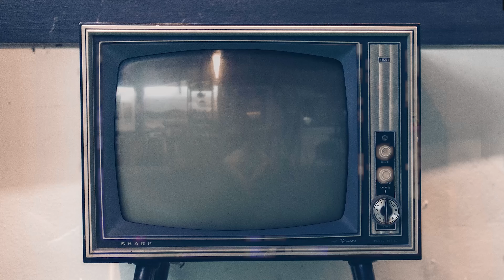اشتريت ألعاب بـ90,000 جنيه! 🚀 | كيف غيرت حياتي؟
في الفيديو ده، اشتريت ألعاب بــ90,000 جنيه، وأقول لكم السبب اللي غير حياتي بشكل كامل! 🚀😱 هل يستحق الأمر؟ وهل كانت الألعاب السبب في التغيير الكبير ده؟ تابعوا الفيديو علشان تعرفوا كل حاجة!

🎮 **محتوى الفيديو**:
- فتح وتجربة الألعاب المشتراة.
- كيف أثرت هذه الألعاب على حياتي؟
- لمحات عن الألعاب التي اشتريتها والتجربة وراء كل واحدة منها.
- تفاصيل مفاجئة عن تكلفة الألعاب وتأثيرها على حياتي.

💥 **ليه قررت أشتري ألعاب بهذا المبلغ؟**
- تعلم كيف الألعاب قد تغير طريقة تفكيرك ونظرتك للحياة.
- رحلة إلى عالم الألعاب وتحديات غيرت حياتي بشكل غير متوقع.
- اكتشاف ألعاب يمكنها أن تكون أكثر من مجرد متعة.

ــــــــــــــــــــــــــــــــــــــــــــــــــــــــــــــــــــــــــــــــــــــــــــــــــــــــــــــــــــــــــــــــــــــــــــــــــــــــــــــــــــــــــــــــــــــــــــــــ
لو مهتم متنساش تشترك و تفعل الجرس 🔔 علشان يوصلك باقي الفيديوهات
و لو عجبك الفيديو متنساش اللايك الجميل 👍

ـــــــــــــــــــــــــــــــــــــــــــــــــــــــــــــــــــــــــــــــــــــــــــــــــــــــــــــــــــــــــــــــــــــــــــــــــــــــــــــــــــــــــــــــــــــــــــــــــــ

ـــــــــــــــــــــــــــــــــــــــــــــــــــــــــــــــــــــــــــــــــــــــــــــــــــــــــــــــــــــــــــــــــــــــــــــــــــــــــــــــــــــــــــــــــــــــــــــــــــــــــــــــ

تابعني علي السويشيال ميديا

ــــــــــــــــــــــــــــــــــــــــــــــــــــــــــــــــــــــــــــــــــــــــــــــــــــــــــــــــــــــــــــــــــــــــــــــ

لو وصلت لحد هنا احب اقلك شكرا خد قلب  ❤️